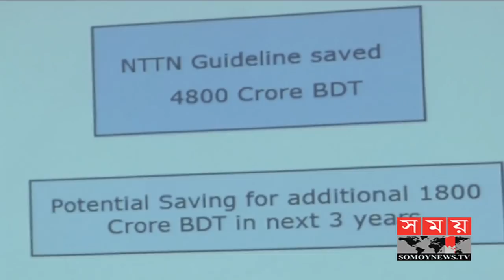পুরো দেশে এক রেটে ইন্টারনেট সেবা পৌছে দিতে কাজ করছে সরকার | BTRC | Somoy TV